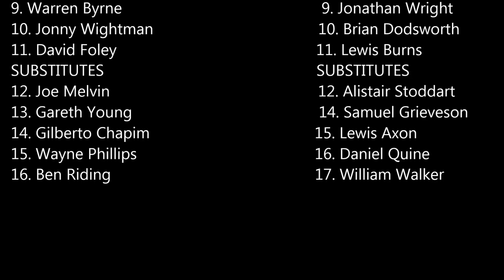Highlights: South Shields 2-1 Heaton Stannington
Highlights from the Ebac Northern League Division Two match at Mariners Park on August 18, 2015, which South Shields won with goals from Wayne Phillips and Warren Byrne.